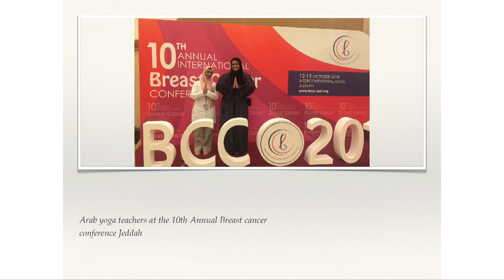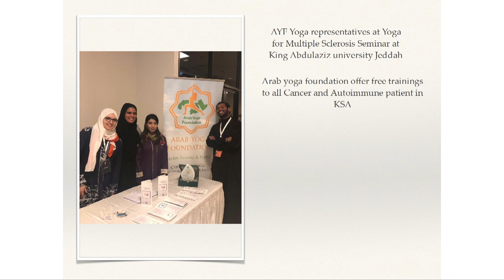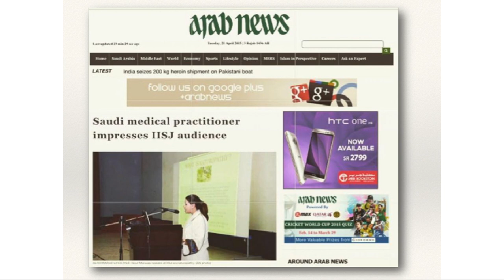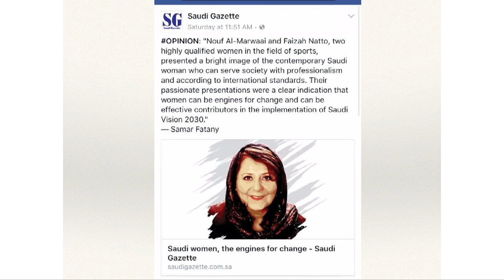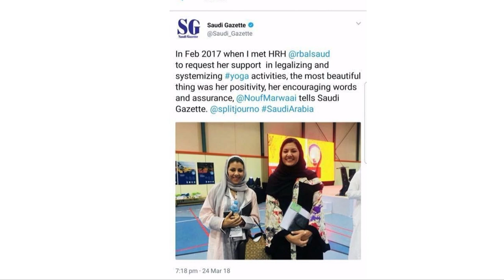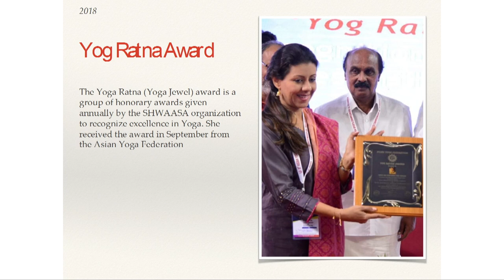Nouf Marwaai at Conference on Soft Power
Nouf Marwaai, Padma Shri awardee & Yoga Practitioner, Saudi Arabia addressed the first International Conference on Soft Power being hosted by India Foundation in collaboration with Nehru Memorial Museum and Library, in New Delhi on December 17 – 19, 2018. The partners of the Conference include Indian Council for Cultural Relations (ICCR); Indic Academy; Center for Public Diplomacy, University of Southern California; and Nalanda University, Rajgir.